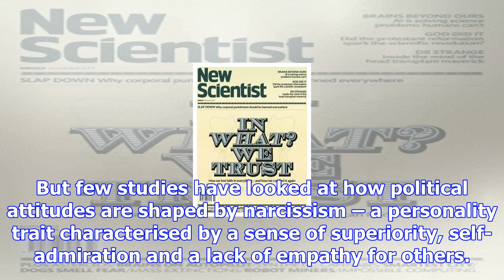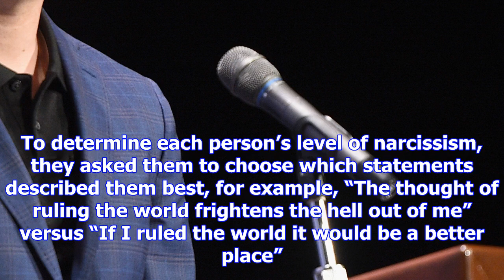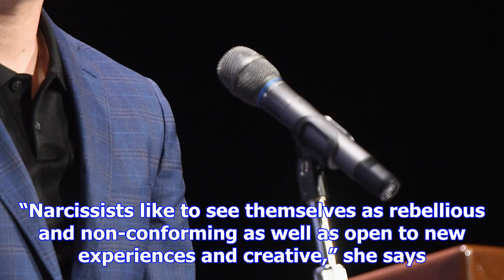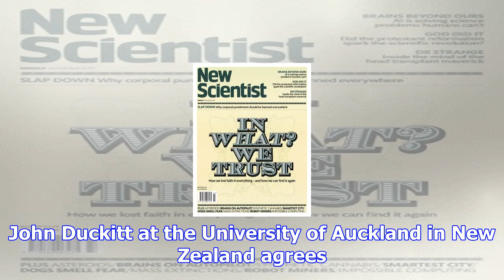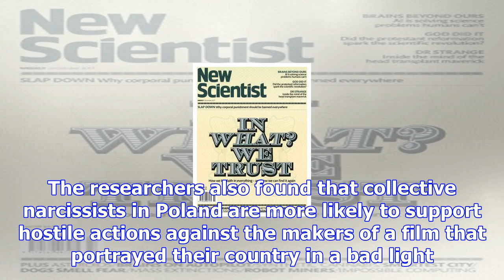Narcissists aren’t very conservative but believe in inequality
Striving for superiorityAlex Edelman/AFP/Getty Images By Alice KleinAre narcissists more likely to be right-wing conservatives or rebellious liberals?...